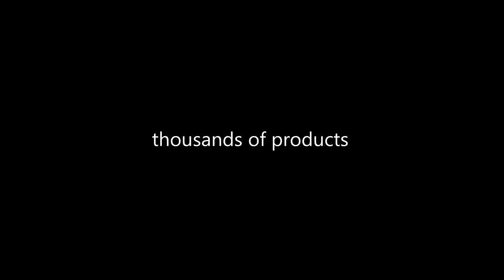ETUI POKROWIEC KABURA OBUDOWA KRUGER&MATZ SOUL / 2